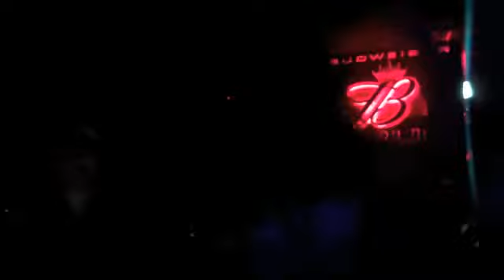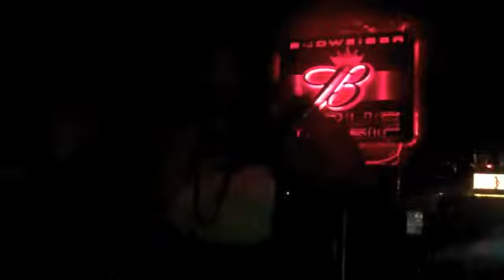ANAIJIA Live with the BadGirlsClub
ANAIJIA live at the BAD GIRLS CLUB PARTY with Lauren "Kentucky" Spears***Parental Discretion Advised*** Strong Language